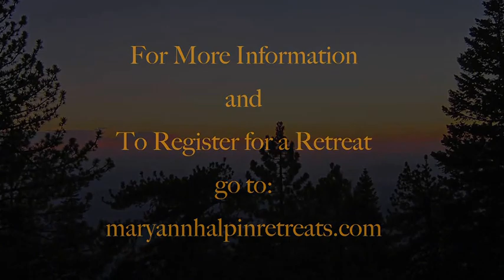Gather Creative Women Retreat Video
Gather the Creative Women Mountain Retreat, June 25-29, 2014 and July 30-August 3, 2014.